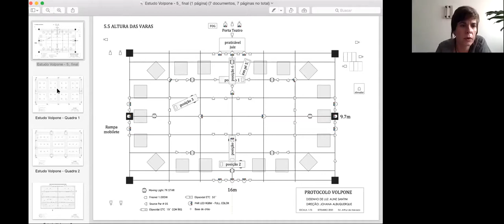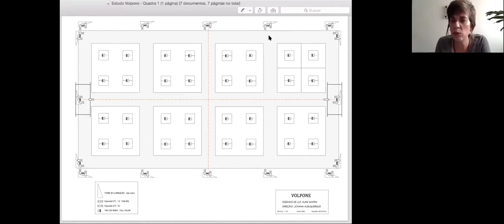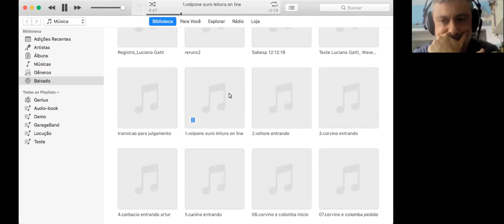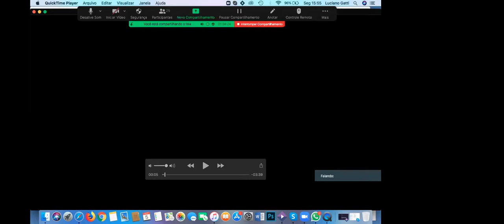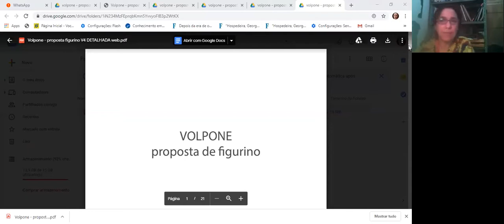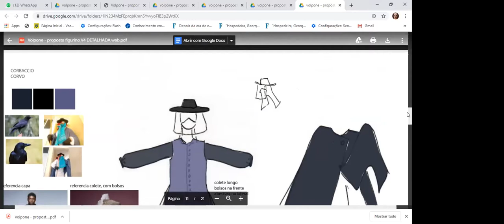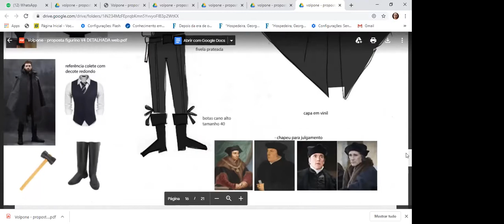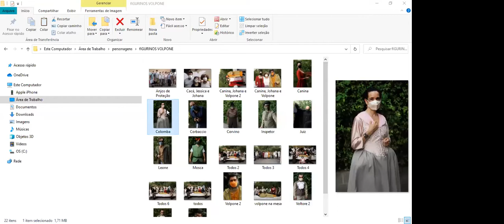Ensaio Aberto 4 - Apresentação da pesquisa da encenação, cenário, figurino e luz com bate-papo.